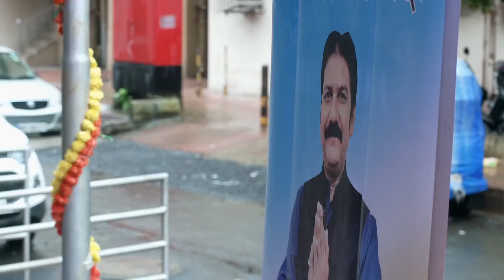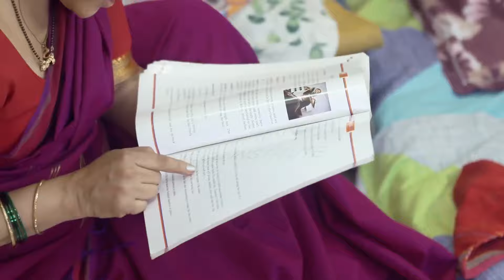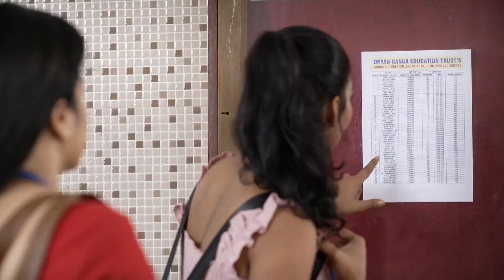Tu Chaal Pudha - Quick Recap - Ep no21 - Ashwini Waghmare,Shreyas Waghmare,Mayuri - Zee Marathi